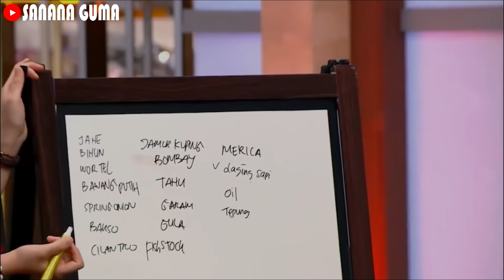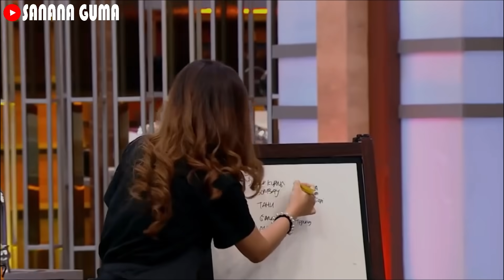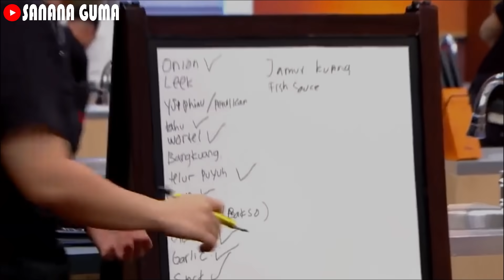GAGAL TOTAL DI PRESSURE TEST - PARODY MASTERCHEF TERBARU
Property of : MasterChef Indonesia

Hastag :
PARODY MASTERCHEF
PARODY PRESSURE TEST
PRESSURE TEST LUCU
GAGAL TOTAL DI PRESSURE TEST
TANTANGAN MENEBAK BUMBU
MENEBAK BAHAN MAKANAN
TANTANGAN MASTERCHEF
 DIUSIR DARI MASTERCHEF
MENEBAK MAKANAN
PARODY LUCU
SANANA GUMA